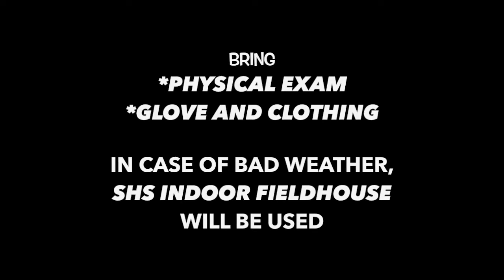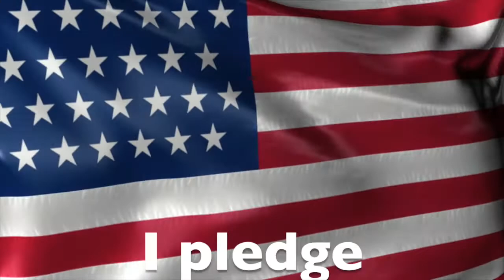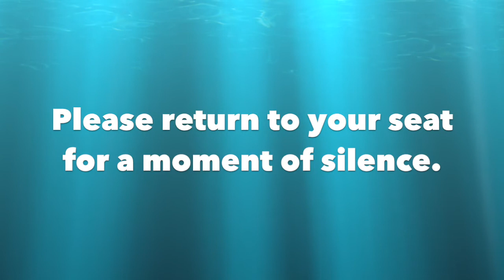Golden Eagle Report, Monday November 3, 2014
Baseball Tryouts, Mass Flu Clinic